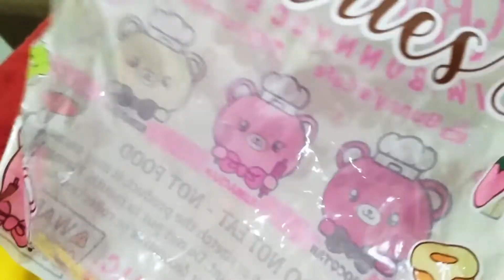Koleksi SQUISHY di bongkar!!! - Ceca kay